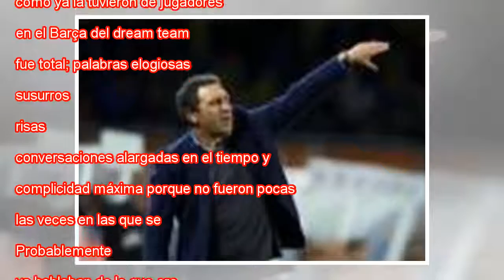Eusebio: "Las posibilidades de crecimiento de Girona son geniales"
Ampliar foto Eusebio Sacristán, nuevo entrenador del Girona. vicens giménez Hace una semana, Pep Guardiola y Eusebio Sacristán compartían los micrófonos de Catalunya Ràdio en un día de lo más emotivo porque recordaban a su exentrenador Johan Cruyff y...